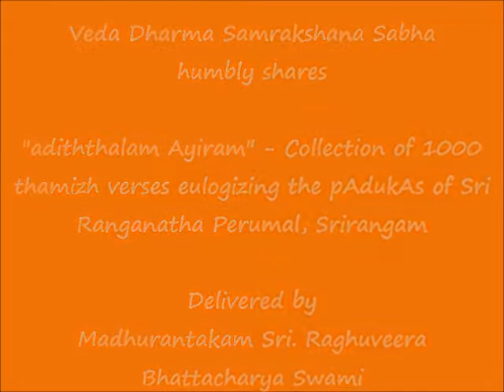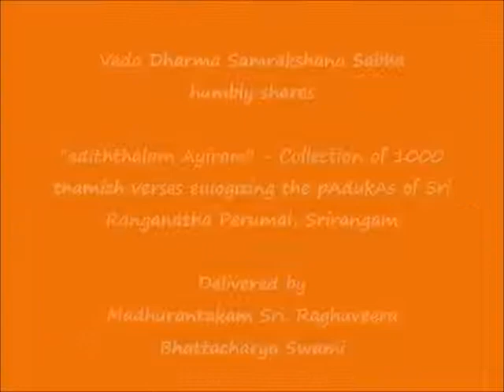049 - நாதப் படலம்-10 (nAdap padalam-10) - அடித்தலம் ஆயிரம் (adiththalam Ayiram)